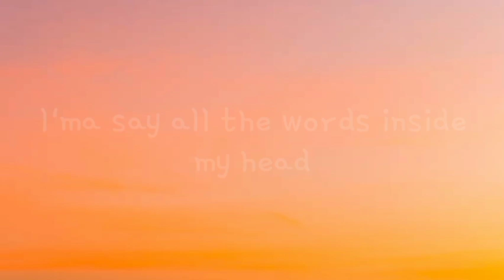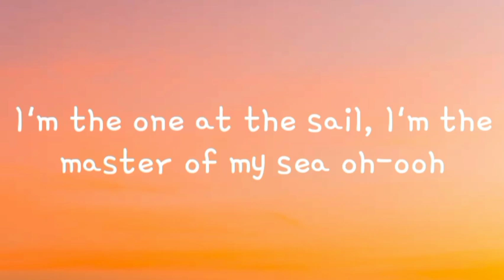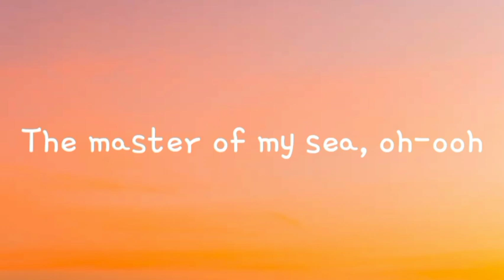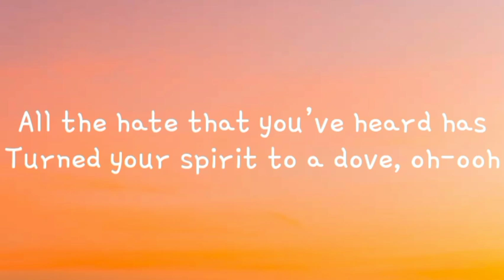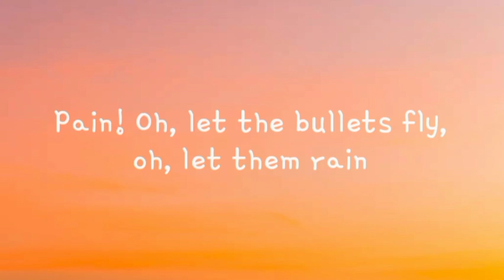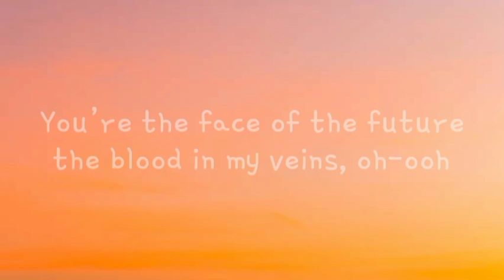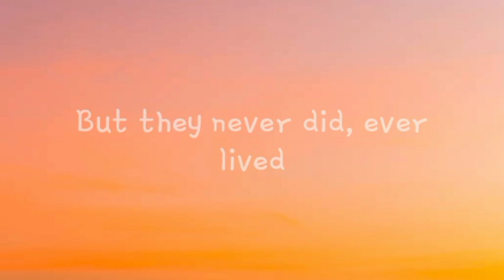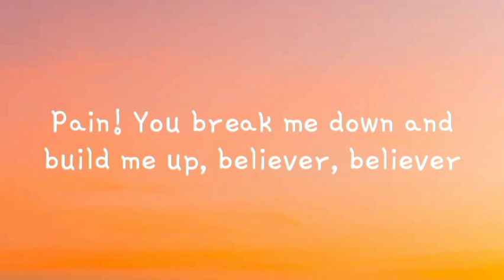Believer - Imagine Dragons (Lyrics)|The Melodious Land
©lf any producer or label has an issue with this song or picture, please get in contact with us and we will delete it immediately.

Pain!
Pain!
Pain!
Pain!

Pain!
Pain!
Pain!
Pain!

Pain!
Pain!
Pain!
Pain!

Made by : Seha Aponsu (The Melodious Land)